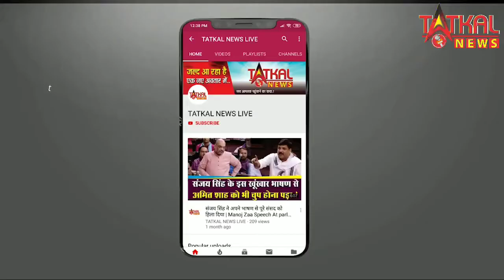बहुजन वंचित अघाड़ी की तरफ से सरकार के खिलाफ धरना || कोविड के इस दिनों मेडिकल सेवाएं हो निशुल्क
बहुजन वंचित अघाड़ी की तरफ से सरकार के खिलाफ घरना || कोविड के इस दिनों मेडिकल सेवाएं हो निशुल्क   ||